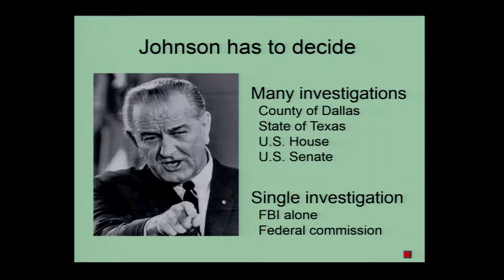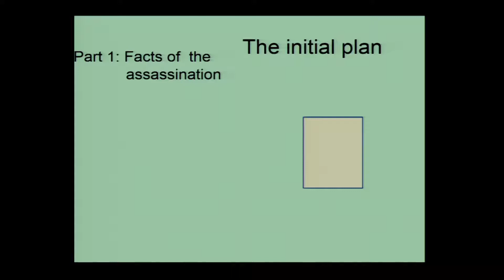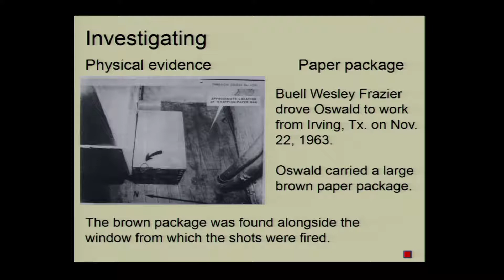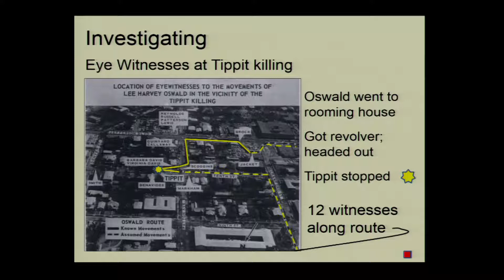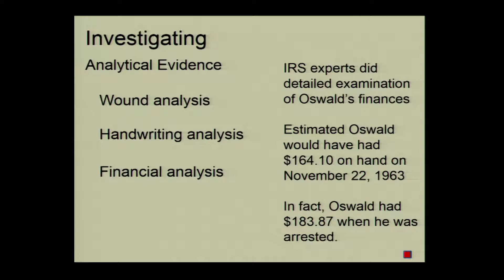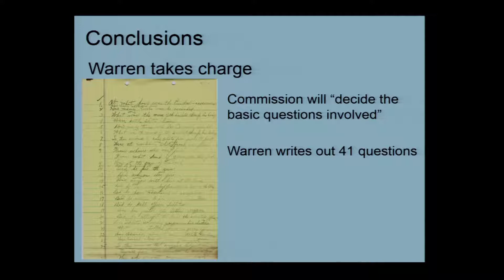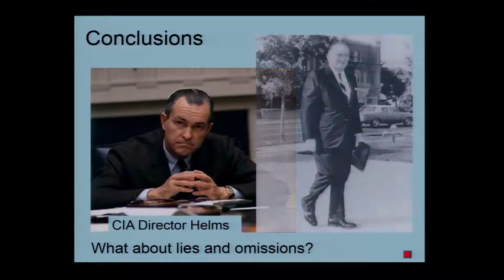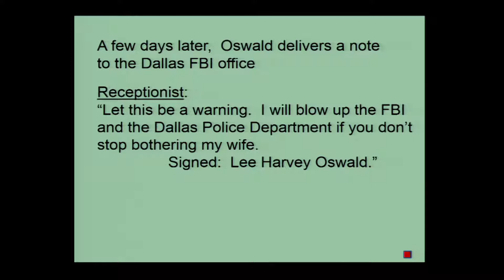Howard Willens - History Will Prove us Right - 09/23/14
Howard Willens

"History Will Prove us Right: Inside the Warren Commission Report on the Assassination if John F. Kennedy"